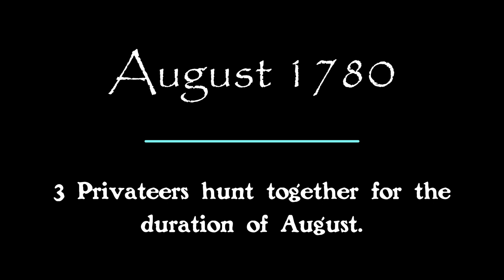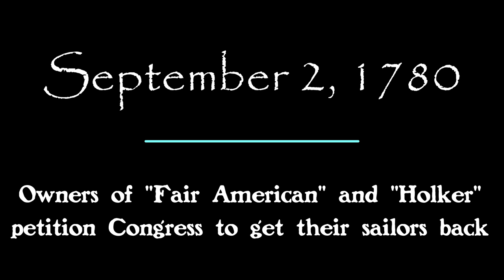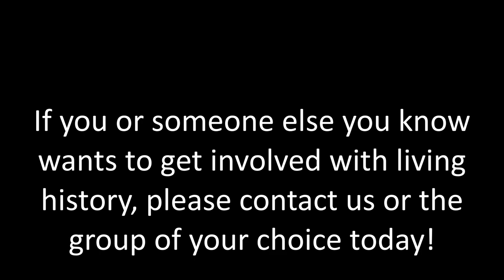Privateer Timeline of the Revolutionary War Part IV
A look at the timeline of Privateers during the American War of Independence.

*May contain some historical information unsuitable for minors.
Nothing graphic, but there is an explanation of black powder weaponry
and shipboard based combat and trauma.